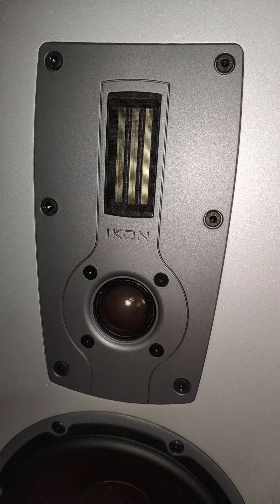Dali ikon 7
акустика продаётся за 90000рубл., в С.-Пб. есть обмен.
Есть Выкуп за нал. Вашей аудиотехники и часов.